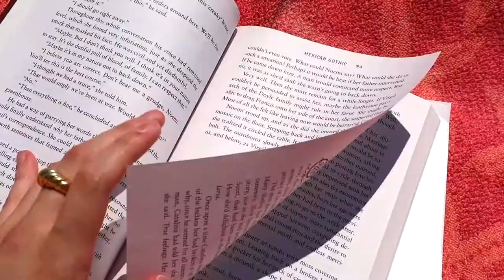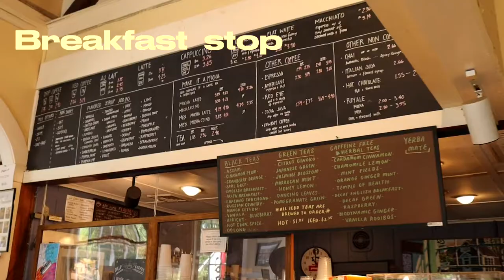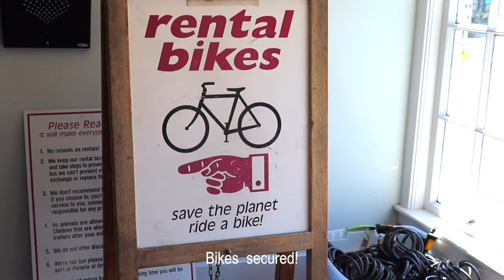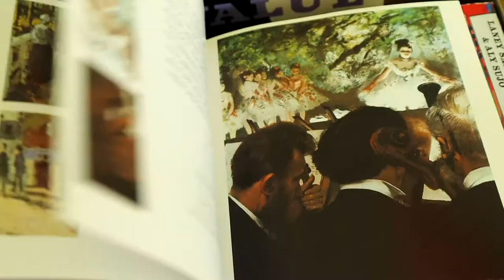My week in Cape Cod | beach swims, cafe/bakery-hopping & sweet memories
my wonderful little week in Cape Cod-recharging by the beach, reading, visiting cafes/bakeries, and of course some margaritas lol. This was such a relaxing vid to make and hopefully u enjoy the vlog of the week in my life 🐚💐🧸

💌 chapters:
00:00-intro
00:16-early morning beach swim
00:50-lil catch-up
3:55-margaritas & tacos
4:22-picking desserts/bakery run
4:38-shopping haul
5:51-unwinding for bed
6:17-Cafe Breakfast stop
7:05-solo beach trip
7:51-lunch & sushi
8:05-Book fair/new books
8:45-taking pics/relaxing goodbye